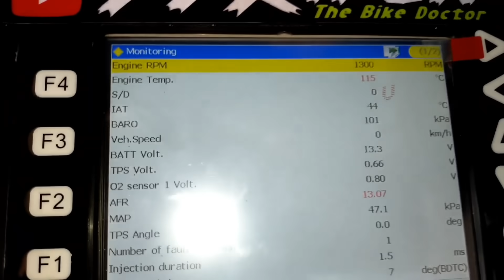MSI Vlogs|| রানা ভাইয়ের V3 || সার্ভিসিং Fi Motors এখন সে অনেক হ্যাপি 🥰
Fi Motors Uttara house building Sector 7 road 33 house 6